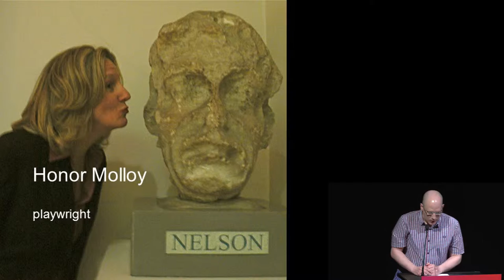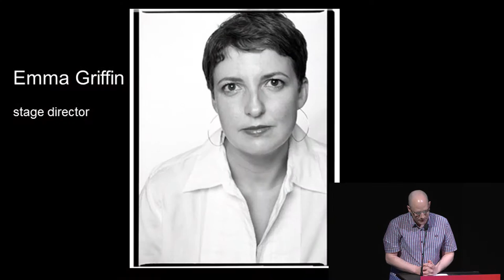Corey Dargel Presents “The Three Christs” at the 2015 Creative Capital Retreat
"The Three Christs" is a 90-minute music-theater piece by composer/lyricist Corey Dargel inspired by true stories of people who believe they are Jesus Christ.